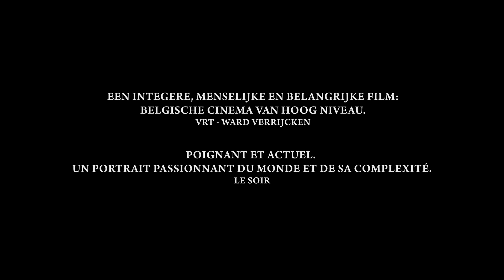Zagros - Trailer [2018] [Nederlands ondertiteld]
Havin moet naar België vluchten met haar 9-jarige dochter, omdat ze wordt beschuldigd van een buitenechtelijke affaire. Zagros gelooft haar en volgt haar, alleen maar om er gebukt te gaan onder de vele twijfels die in zijn hoofd rondspoken.

TITEL: Zagros
CAST: Feyyaz Duman, Maaike Neuville, Steve Van Nuffel
REGIE: Sahim Omar Kalifa